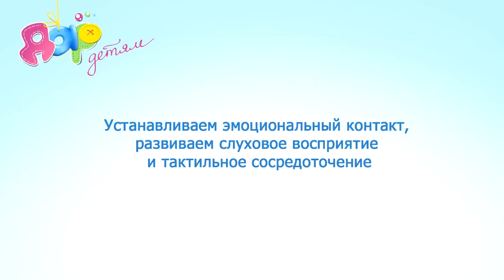Музыкально-ритмическая игра для грудничков "Камешки"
Играть с малышами в музыкально-ритмические игры не можно,  а нужно!
Например, эта простая игра способствует установлению эмоционального контакта, развитию слухового восприятия и тактильного сосредоточения. А еще, она наверняка понравится малышу и разбавит родительские будни.

Подходит для деток от 3 месяцев.